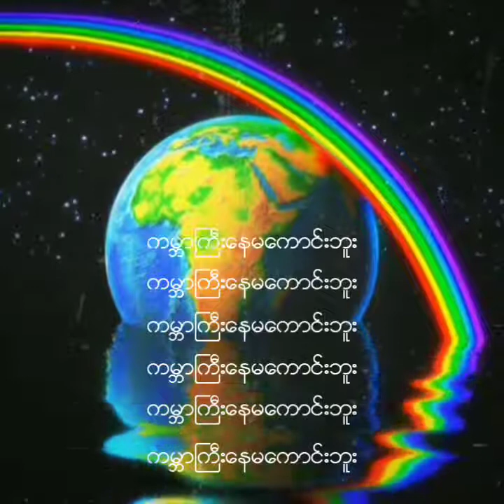Y pro - ကမ္ဘာကြီးနေမကောင်းဘူး